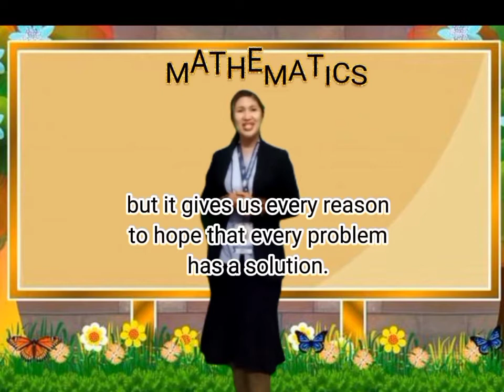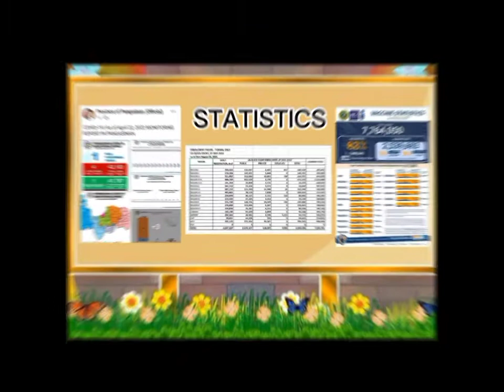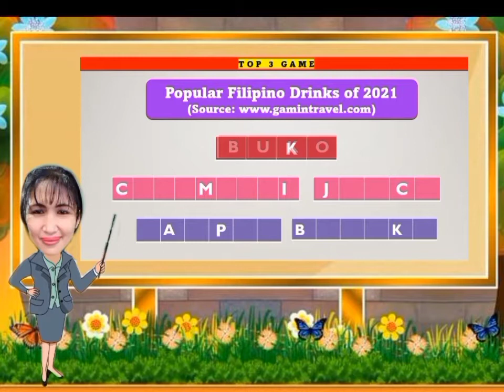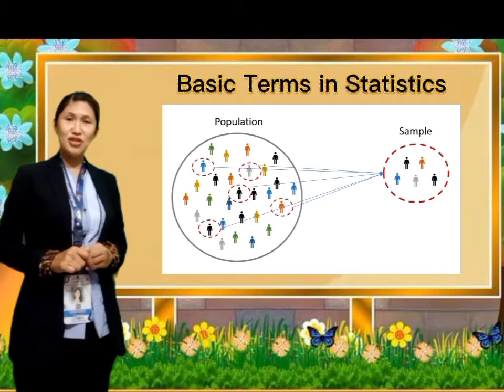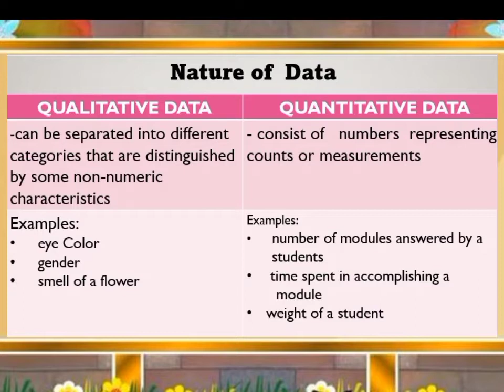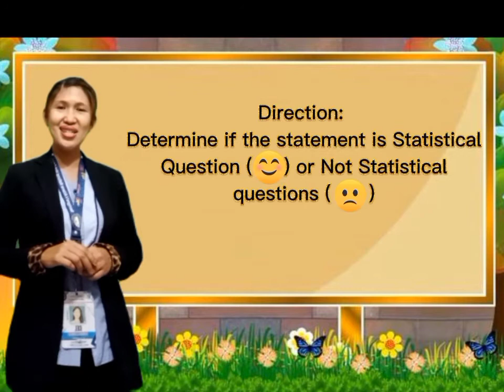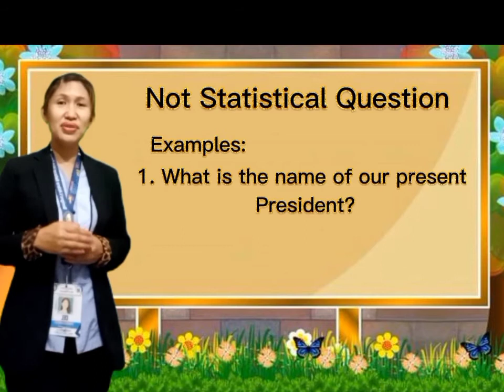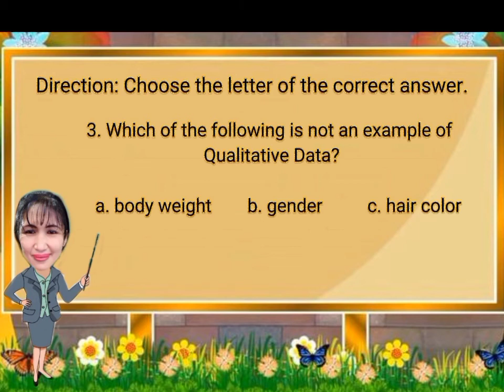Quarter 4, Module 1 Introduction to Statistics